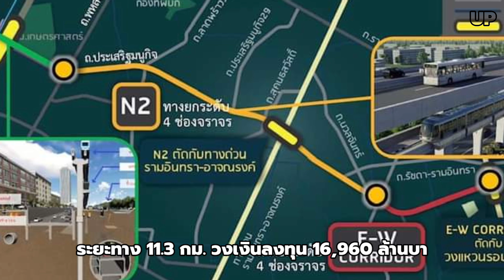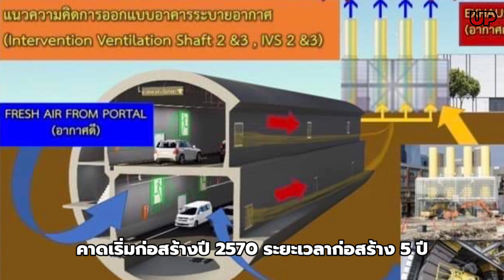กทพ.เคาะ ทางด่วนลอดอุโมงค์ใต้ดินแห่งแรกของไทย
กทพ.เคาะ ทางด่วนลอดอุโมงค์ใต้ดินแห่งแรกของไทย ระยะทาง 6.7 กม. มูลค่าการลงทุน 36,000 ล้านบาท

แหล่งที่มาข้อมูล